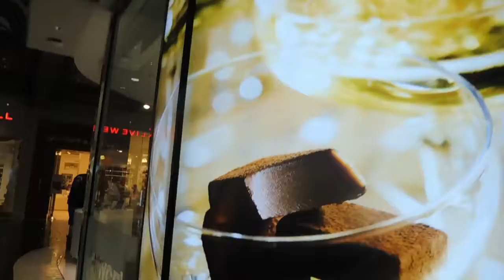A DAY IN VEGAS | VLOG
Hey Curvies! Here's a really late and really short vlog from when I went to vegas for a day. I planned to make this vlog real nice but my lazy ass got me so I was only able to capture some clips... It so was hot there and also, my friend and I just did the usual hotel hopping and of course outlets the next day. Hope you like it!

xoxo Ella Z.

God Bless